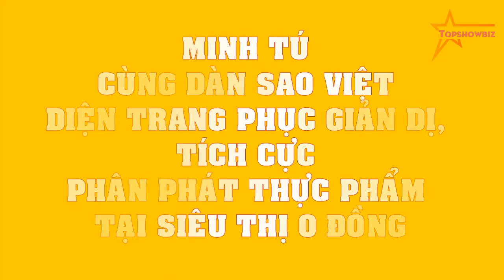Minh Tú cùng dàn sao Việt diện trang phục giản dị, TÍCH CỰC phân phát thực phẩm tại siêu thị 0 đồng